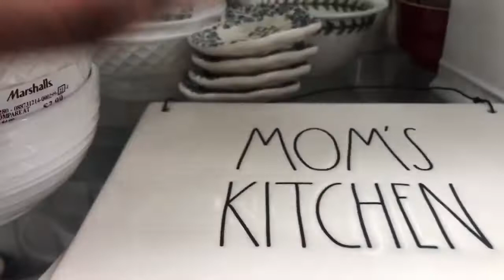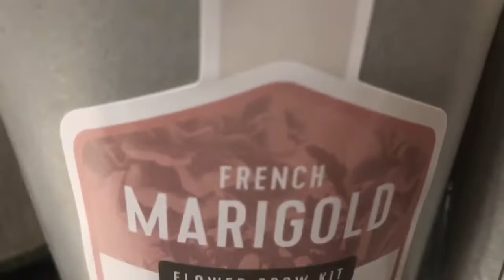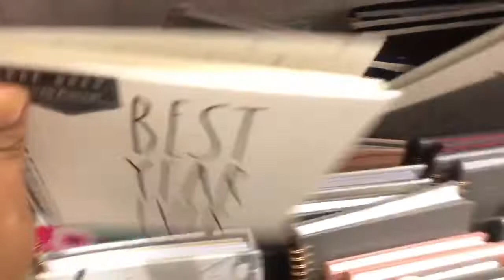Rae Dunn Hunting At HomeGoods And Marshall’s | Vlogmas 2019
Hello ALL!
Welcome to my Corner...
Today video is a Rae Dunn hunting video for Vlogmas. Come along as I shop at HomeGoods and Marshall’s...

💟Any Loc/ Hair Jewelry you see are all handmade by me and can be shopped at: ConnorsCraftCorner.etsy.com